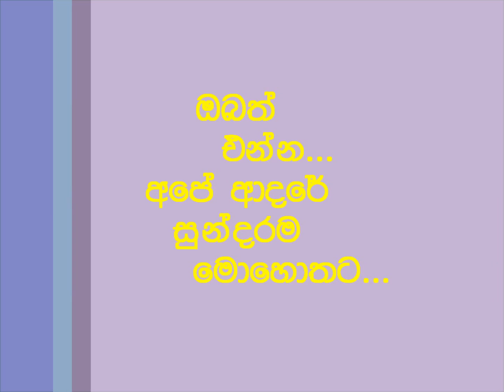Romesh Sugathapala Wedding Photo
my fevarit